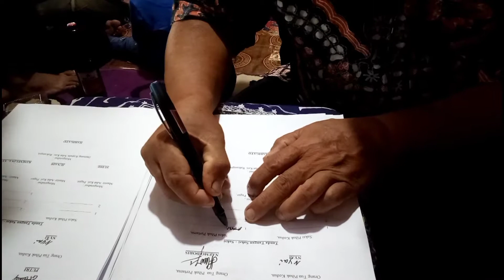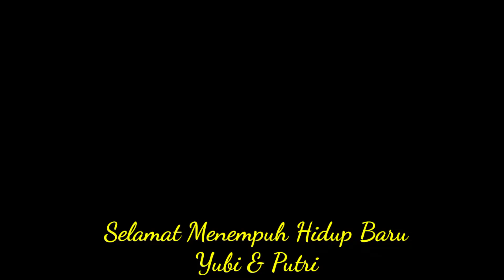PERJALANAN MENUJU DESA PAGER||PERNIKAHAN ADAT DAYAK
Jadi kali ini kita perjalanan menuju Desa Pager lagi.. liburan kita pulang kampung lg..sekalian kita ke kondangan Keponakan Kita..

Pernikahan Adat Dayak Kalimantan Tengah
Pemberkatan Nikah
Dan sekalian acara hiburan(dangdutan)

SALAM SUKSES